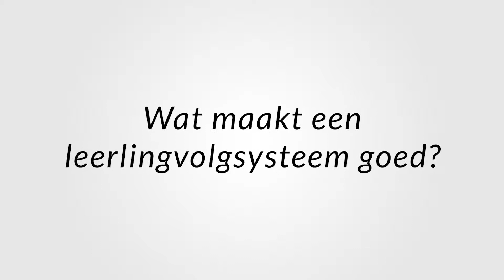Marcel van Herpen over wat een leerlingvolgsysteem goed maakt